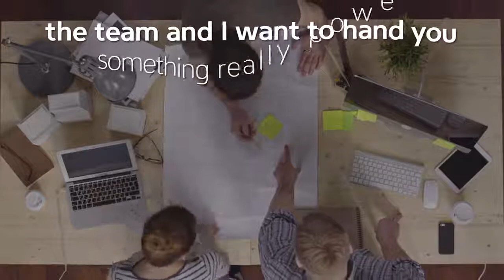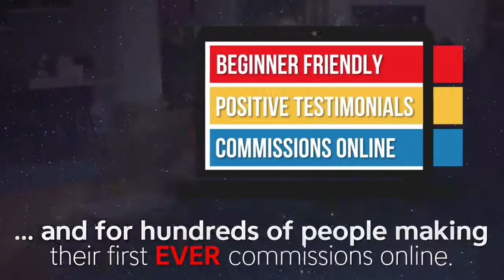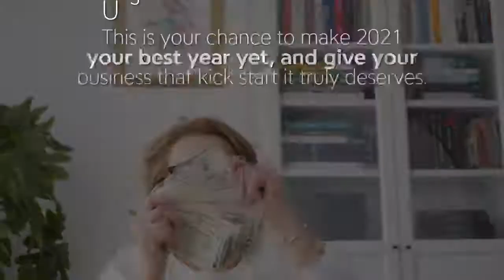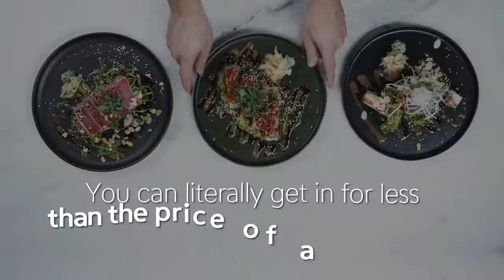10 X COMMISION STACK +DEMO--10X Commission STACK - KEEP MAILING